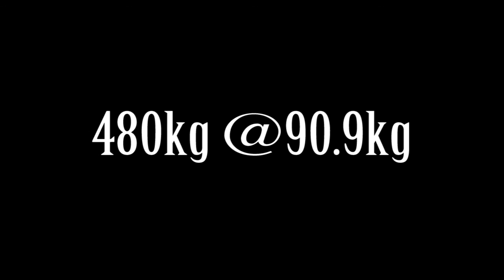480kg Conservative-ish Total @ 90.9kg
PB Bench Press and Deadlift